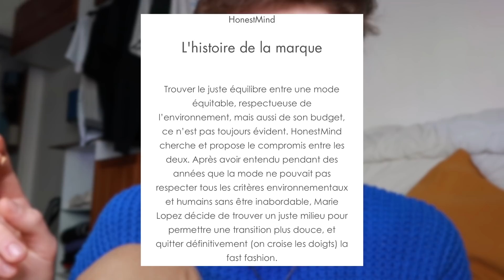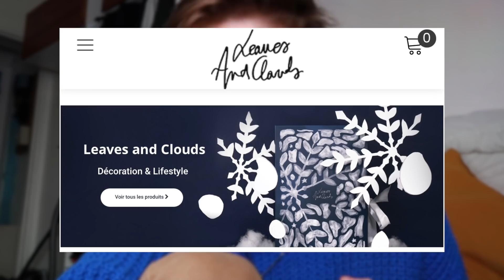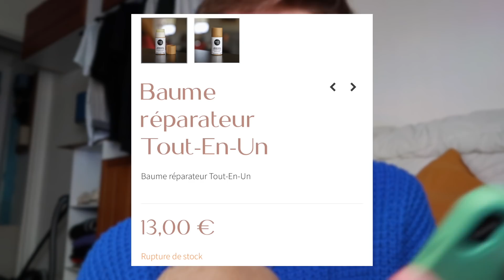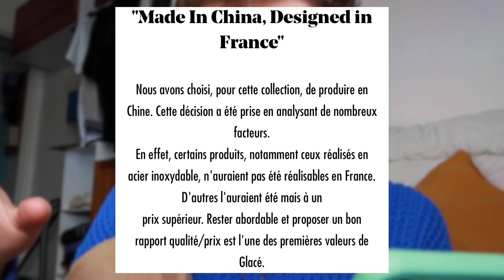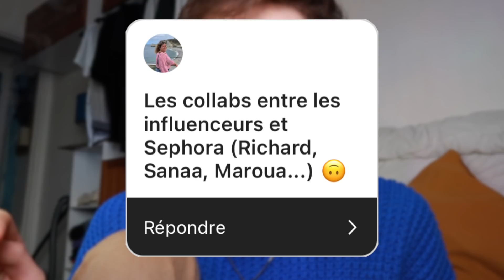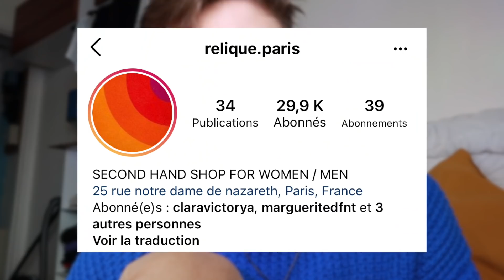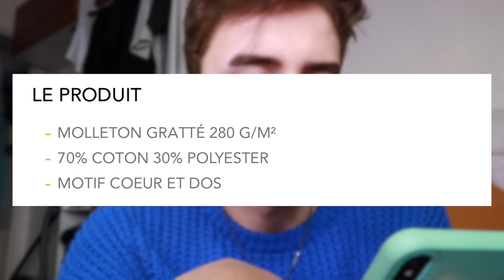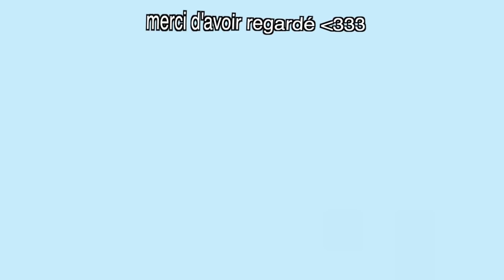LES MARQUES DES INFLUENCEURS (pt. 2) *prison vibes*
salut l'ami

j'adore donner mon avis de tocard.

on se voit mercredi prochain à 19h les amigos.